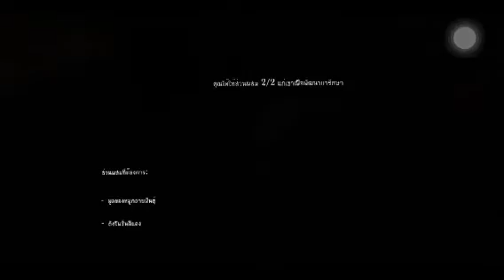Mr.Meat ช่วยลูกสาวลุงเนื้อ